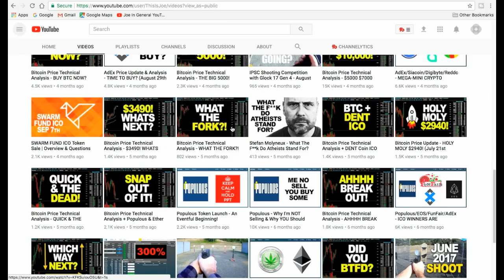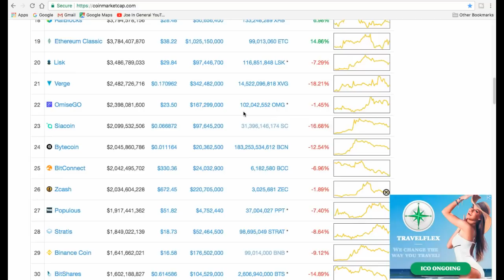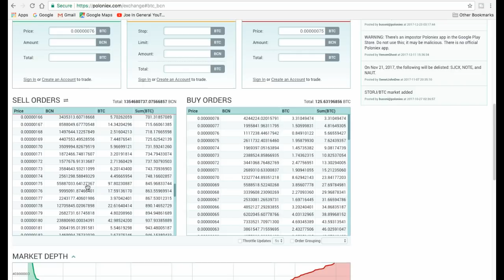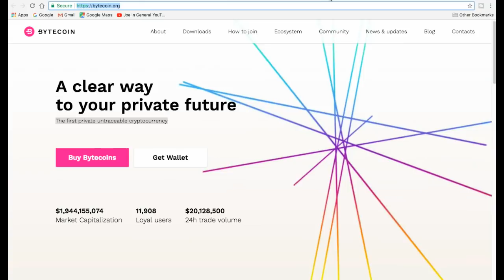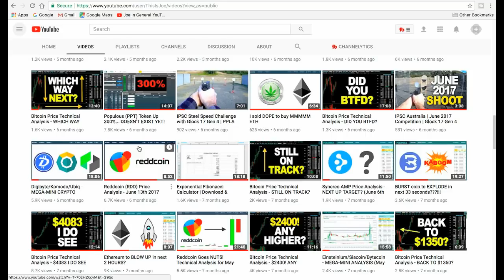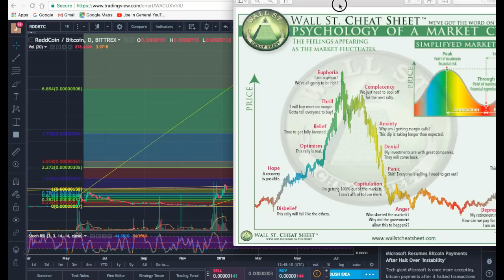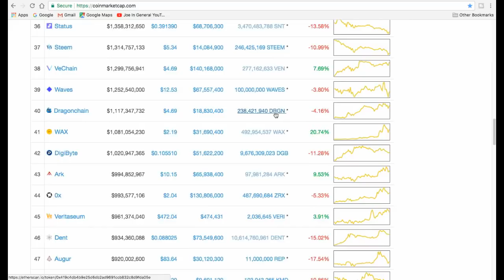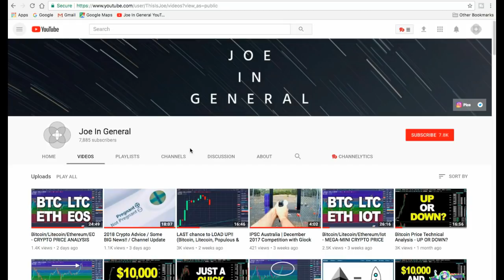Bytecoin/BurstCoin/Reddcoin/Siacoin - CRYPTO PRICE ANALYSIS (January 10th 2018)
Bytecoin (BCN), BurstCoin (BURST), Reddcoin (RDD) and Siacoin (SC) are BACK BABY! I do some cryptocurrency price technical analysis for January 10th 2018. Bytecoin 7:09, BurstCoin 15:26, Reddcoin 21:41, Siacoin 28:29.

As an investor in both bitcoin, gold and precious metals in general, I'm keenly interested in keeping up on the price and using basic technical analysis for bitcoin price prediction in 2017 and beyond. The bitcoin all time high as of making this video is $19,666. Could it ever reach $100,000 or even 1 million?